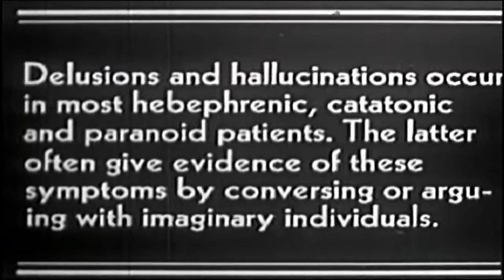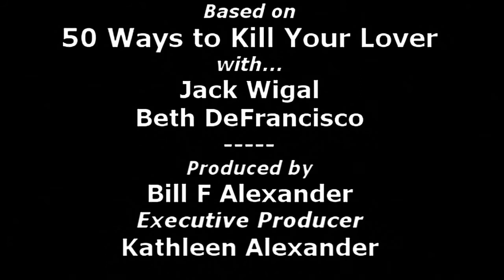Death And Taxes - Get Out Of My Head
Death And Taxes music video produced, directed and edited by Bill F. Alexander

"Get Out of My Head" is from the album "Inevitable" released in 2011 by Death And Taxes.

This music video is based on "50 Ways to Kill Your Lover"
with Jack Wigal and Beth Defrancisco